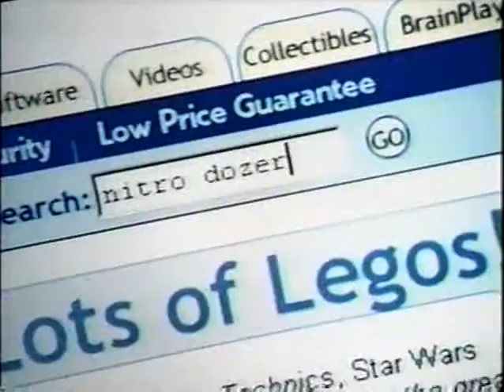KB Toys KBkids.com 90s Commercial (1999)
KB Toys tried to establish an online presence in the early days of web commerce